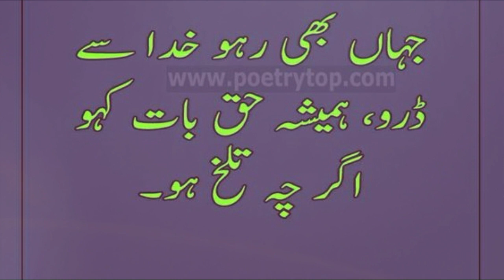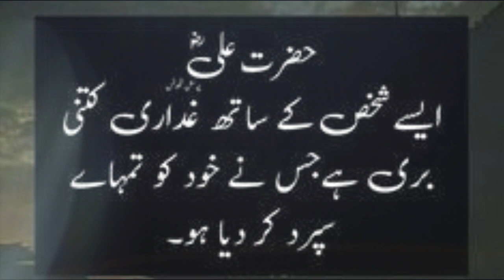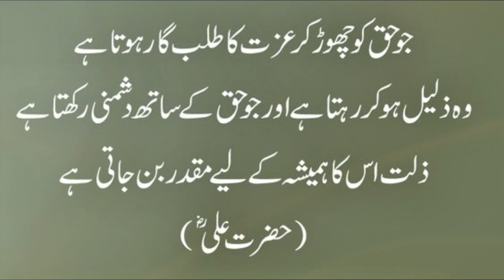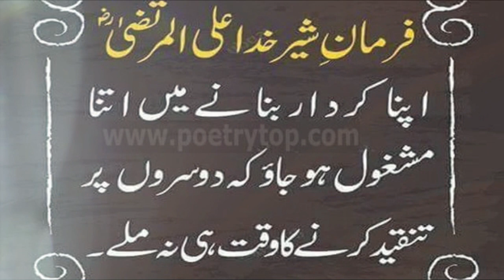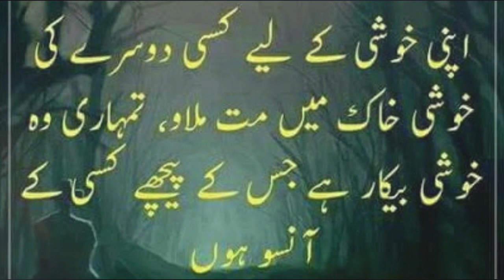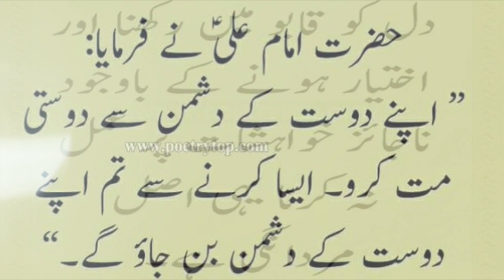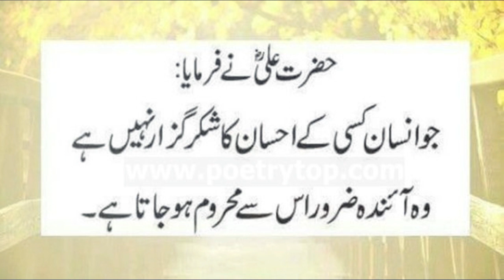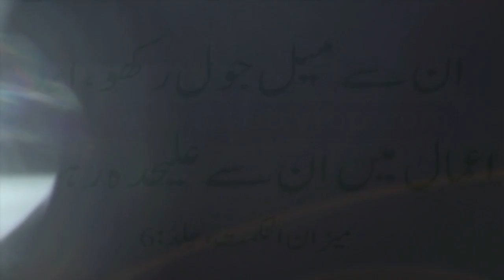Sufi Quotes Of Hazrat Ali R a Hazrat Ali A s Quotes In Urdu